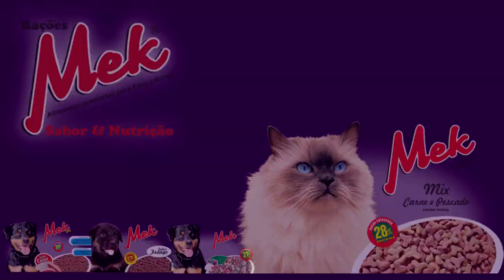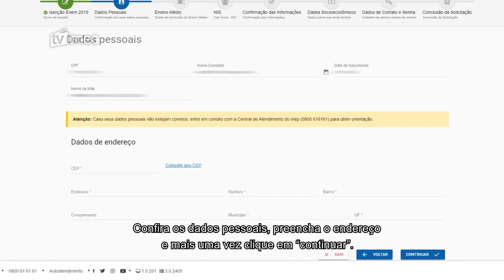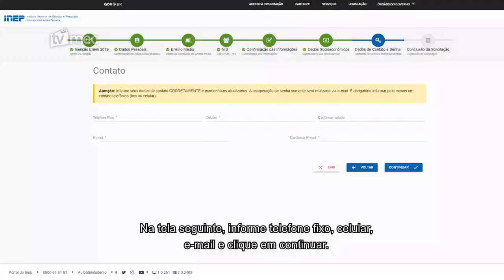ENEM 2019 - PASSO A PASSO DE COMO PEDIR A ISENÇÃO DA TAXA DE INSCRIÇÃO.